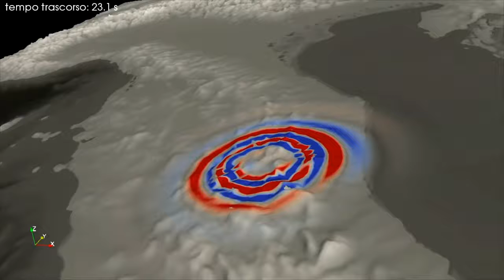24.Agosto.2016 Animazione Terremoto Mw 6.0 Accumoli (Rieti)